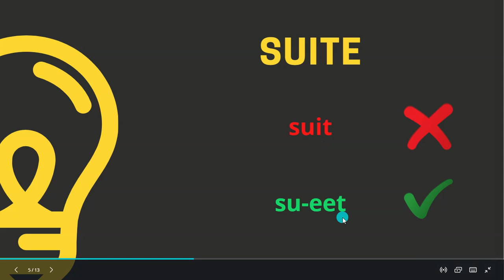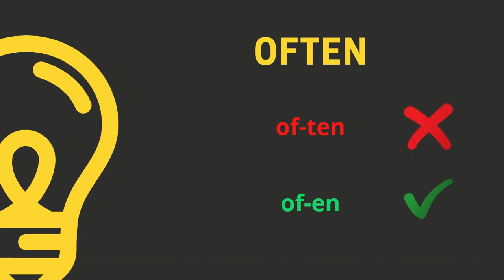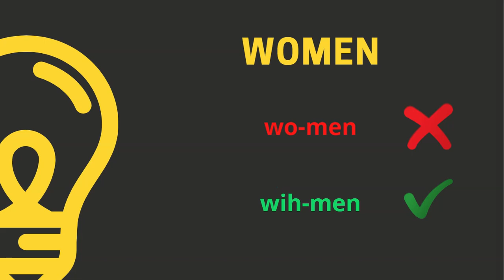Improve spoken English: Most common English words often mispronounced